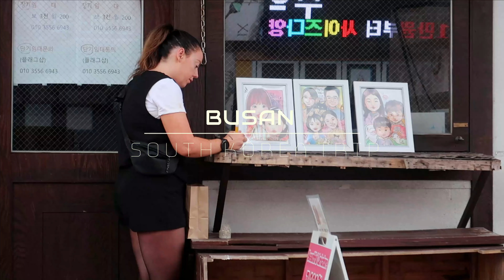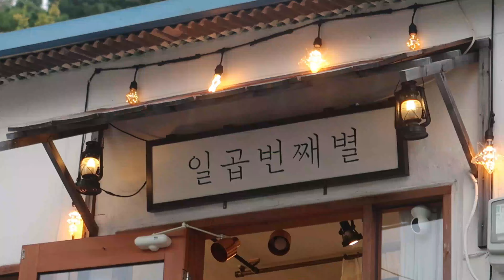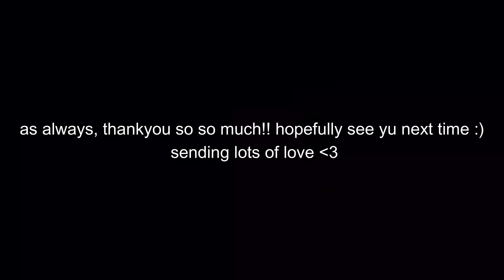busan, south korea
here you will see a little slice into my life.

Sub: @taylerrfraserr

In today's Video:

hey everyone, today is a new chapter, we are going on some big adventures :) and your coming with me, next stop is busan :)

hope you enjoy oxox

weekly videos